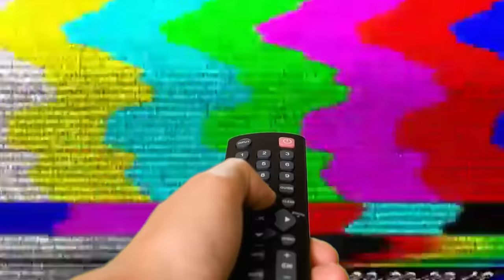10 EXACT MOMENTS TNA FANS GAVE UP ON THE SHOW!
I recently polled the TNA fans to find out the reasons they quit watching TNA in the first place. Seemed like good timing with their 20th anniversary tonight. Here’s to some better times and some surprises on the show. You don’t need to say no!